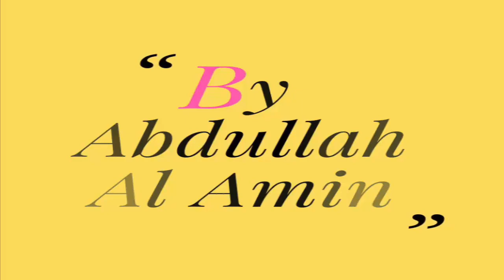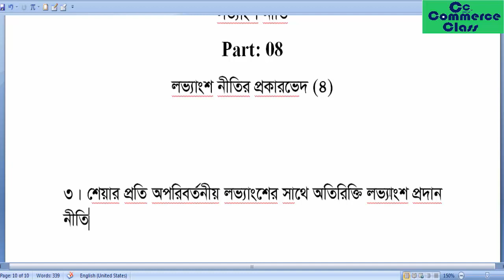Part 08 Constant Dividend Per Share with extra dividend policy (4)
Subject: Principles of Fiance

Chapter: Dividend Policy

Topic:  Constant Dividend Per Share with extra dividend policy